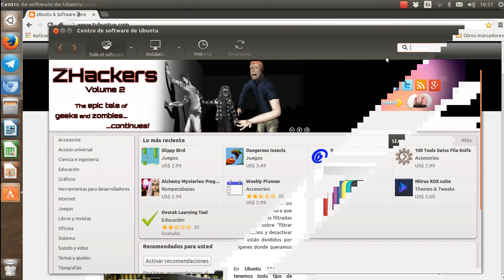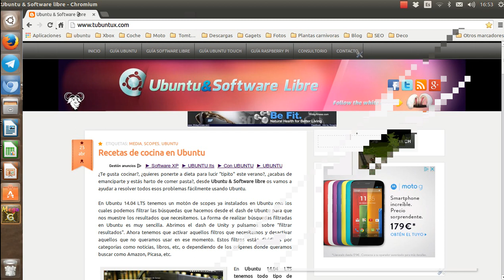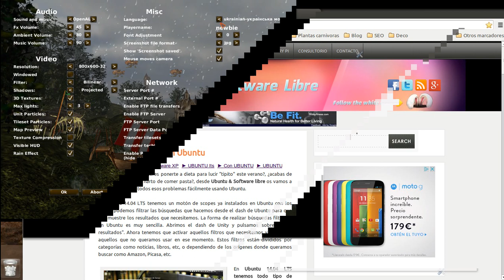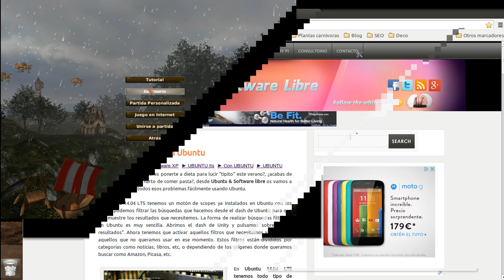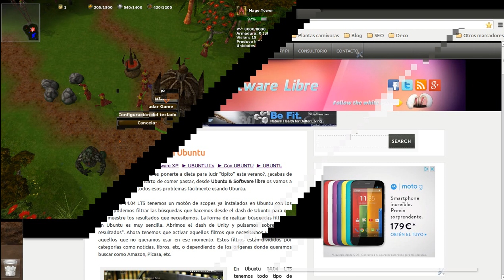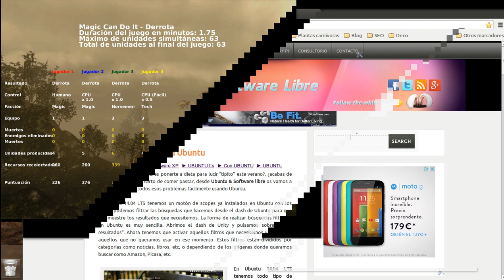Juegos para Ubuntu: MegaGlest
MegaGlest, juego de estrategia en tiempo real para Ubuntu y en Español.